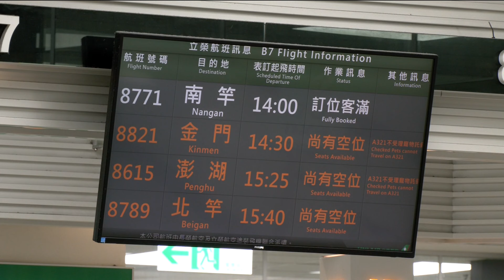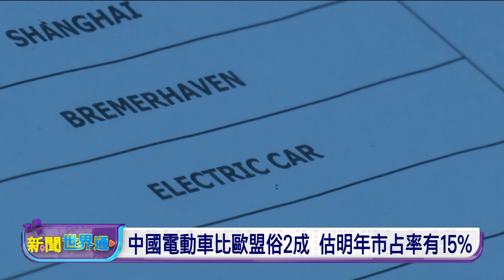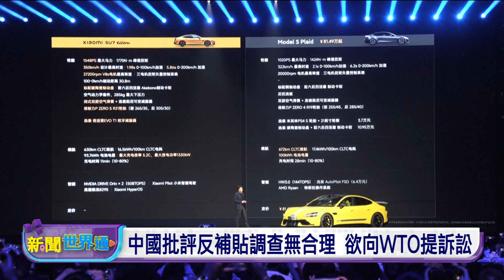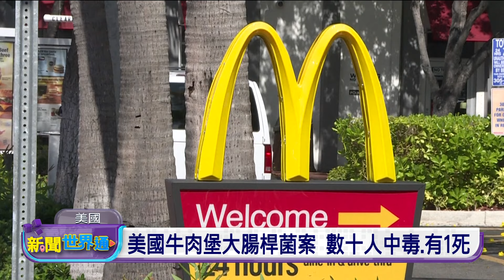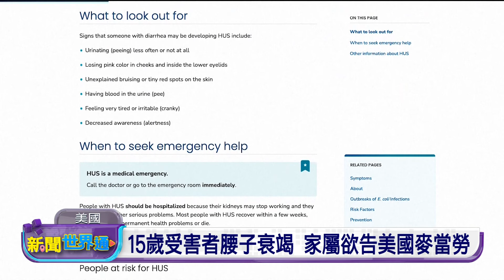20241030 新聞世界通 | 公視台語台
20241030 新聞世界通 重點頭條

1. 康芮發海陸警 預估拜四對臺東登陸、風雨上大
2. 露西亞舉行戰略核武演練 蒲亭：確保國家安全
3. 阿根廷10樓懸飯店整修雄雄崩去 已1死9失聯